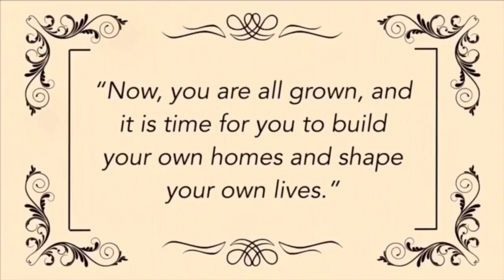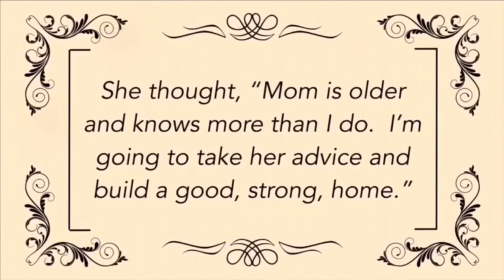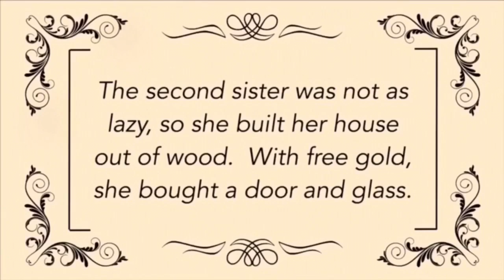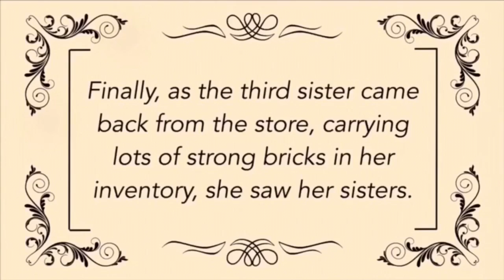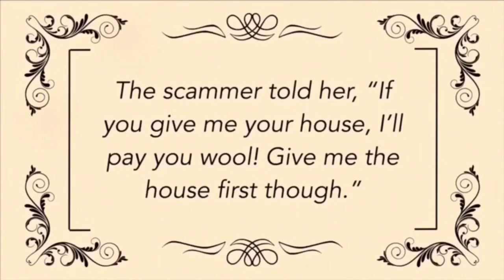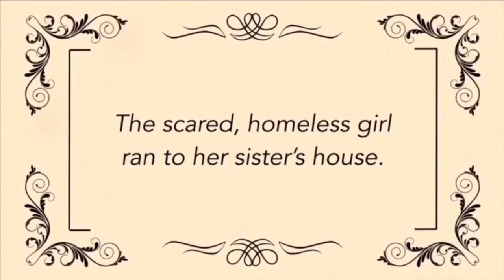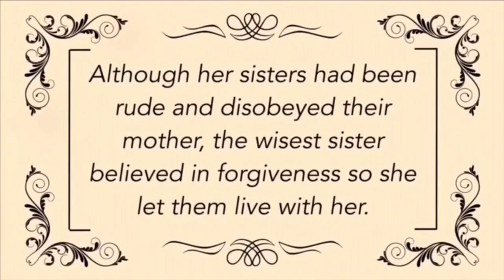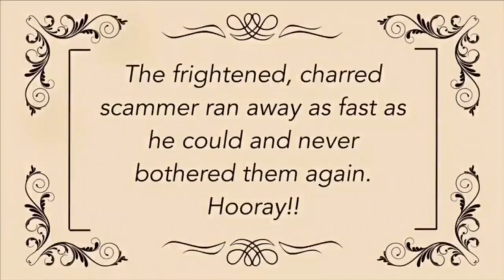Story Time Series Episode 1: The Three Little Noobs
This story has many morals. One, of course, is to be alert and don’t trust scammers. It is also important to know that noobs and pros aren’t separated by the clothes they wear. Being a pro is about how you act, and what choices you make. In this story, you could say the “Brick Noob” wasn’t really a noob at all. However, her sisters who thought that their clothes made them pros were the real noobs.  Have you checked out Theresa’s channel?